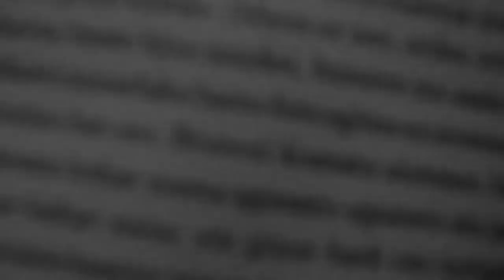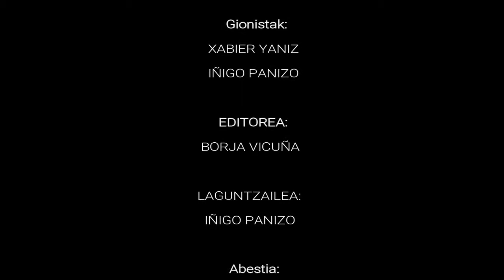PIJAMA MARRADUNAZ JANTZITAKO MUTIKOA Booktrailer - La Salle Donostia - LSD B4